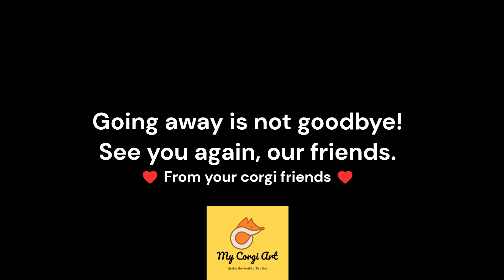🏊 Corgi's First Swim Adventure with Mermaid Corgi 🏊🐕corgis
During a fun walk visiting Birchville Dam Truck, a cute 6-month-old Corgi puppy named Gryffin had its first swimming lesson with the help of an expert swimmer named Nalla. It was amazing to see their adventures amongst all the other adorable corgis, Bonnie, Chili, Charlie, Cooper, Willow and Red (corgi mate). George and Jenna joined us after the walk to play freebee

Join us for the ultimate corgi adventure! Watch as we explore the Wellington Welsh Corgi Club meet-up and meet the cutest corgis in Wellington. From swimming - the first time Corgi puppies were trying to swim - to walking in the forest, this is a must-watch for any corgi lover! Don't forget to use the hashtag corgis to share your love for these adorable furry friends.

0:00 Do you remember a 3-month old Corgi puppy, Gryffin?
0:14 Cute 3-month Corgi puppy, Cooper, meets Gryffin
0:47 All Corgis are crossing the bridge
1:05 Corgi Swimming Time - Swimming Lesson
1:16 Gryffin's Swimming Lesson from Nalla with Charlie
2:33 Willow and Chili at the Dam
2:41 Bonnie, Red, George and Cooper cute moments
3:05 Nalla and Charlie's last walk
3:23 Everybody's photo shoots
3:50 Closing from My Corgi Art

Wellington Welsh Corgi Club February 2024 Meet-up
Birchville Dam Track, Upper Hutt, Wellington, New Zealand

Special thanks to Michael (WWCC) for organising this event as always.